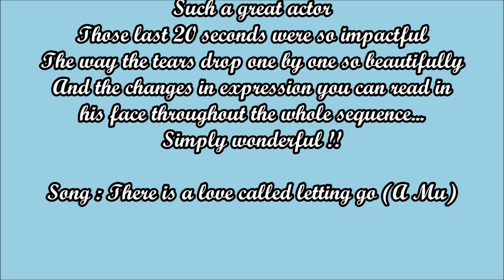Peng Guan Ying superb acting skills 彭冠英 - Music : There Is a Love Called Letting Go (A Mu)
From the drama : From survivor to healer